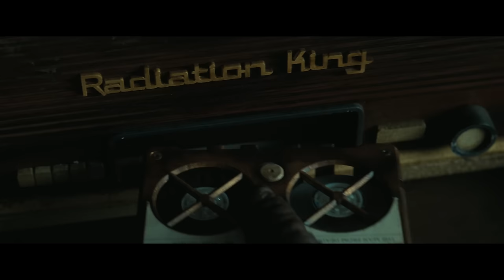Fallout - Console to Camera | Prime Video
The Fallout universe has a rich 25-year legacy with tens of millions of fans around the world. Go behind-the-scenes of Amazon’s post-apocalyptic sci-fi series and explore why, after nearly three decades, it was the perfect time to make this S.P.E.C.I.A.L. leap from game to screen. All episodes arrive April 11 on Prime Video.